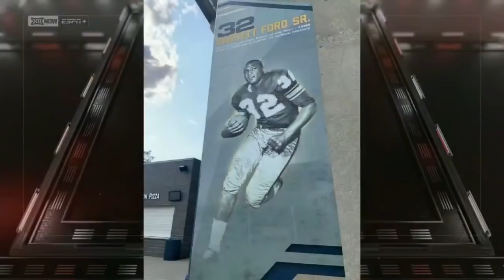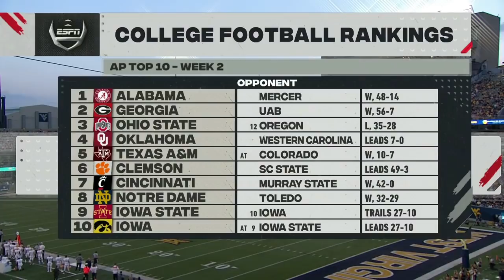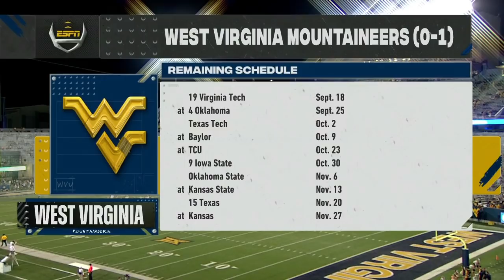NCAAF 2021 09 11 Long Island at West Virginia 720p60